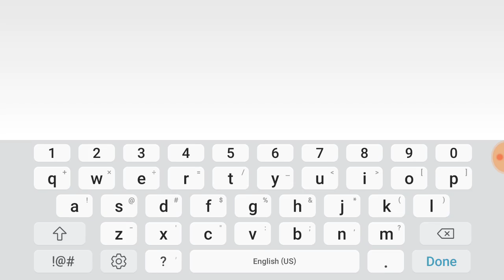Ignis by Rustam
im using a different ship this time ;)